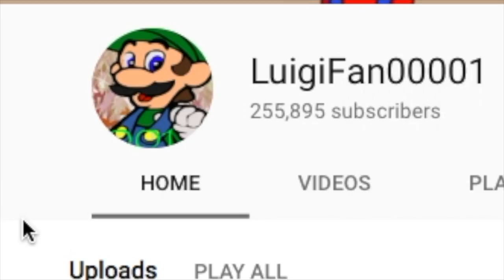The Squashdown | Plants vs. Zombies Plush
Squash has decided that today is his "Day of Squish." That means he's squishing everything and anything in his path! This includes Zombies. But when the Zombies bring in their own squishing monster, will Squash outsquish this new foe?